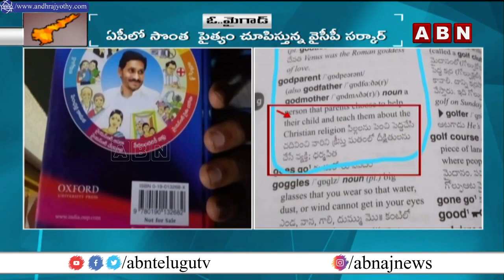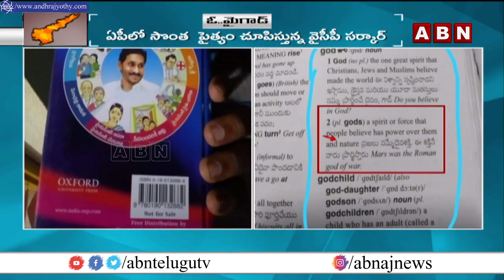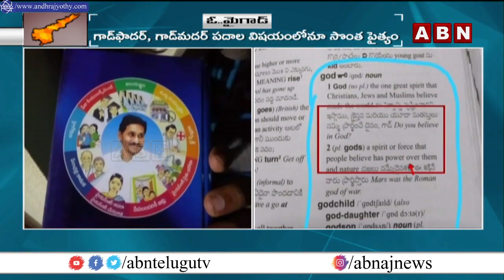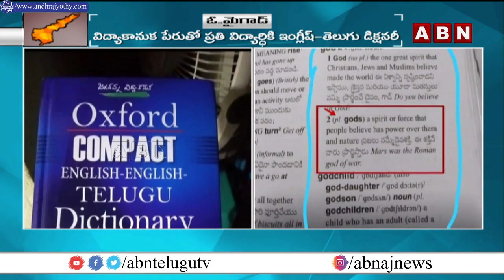ఏపీలో సొంత పైత్యం చూపిస్తున్న వైసీపీ సర్కార్ | YCP Govt Showing its own passion in AP | ABN Telugu